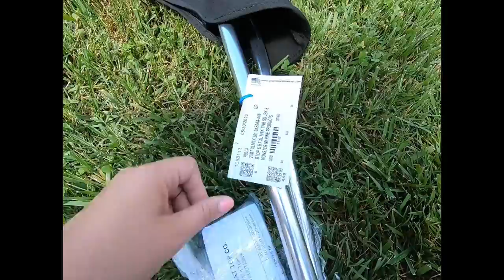Installing Your Monster Tower MTK Bimini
Looking to add some shade to your boat's deck? A bimini top is the perfect choice! In this video you'll see how our bimini tops mount easily on an MTK tower.

Ready to outfit your Monster Tower with a bimini top?